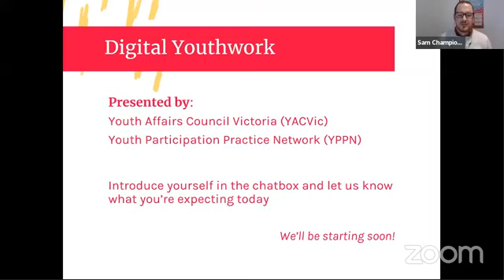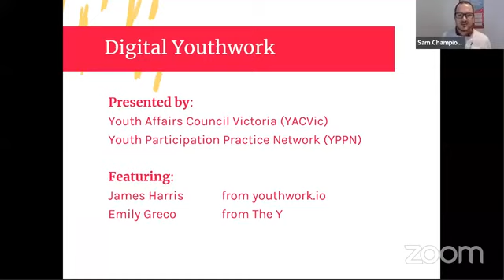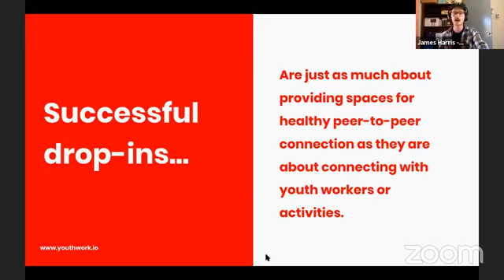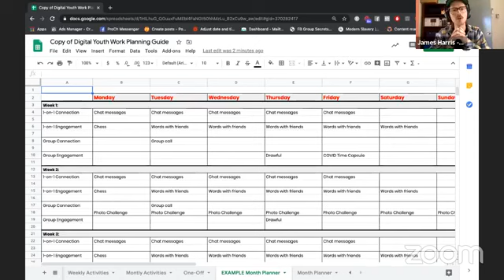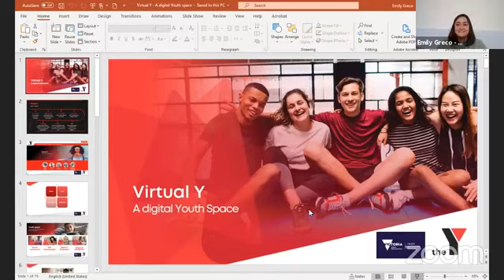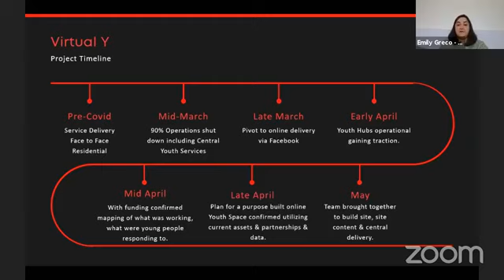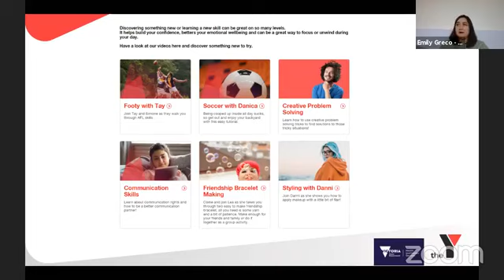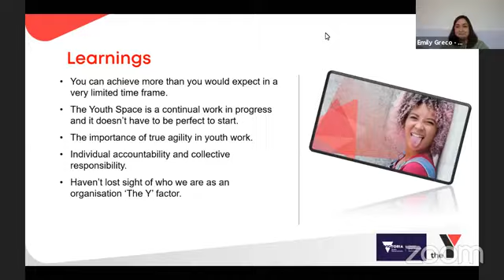Digital Youth Work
What is Digital Youth Work and why is it a critical skill needed for the youth sector? Join us live for this webinar to upskill yourself to navigate the online space for youth workers with James from YouthWork.io and Emily from YMCA Victoria!

This is the fifth of a series of webinars that YACVic as the peak body for young people and youth sector, will be running over the coming months during the COVID-19 pandemic.

Find out more and become a YACVic member: yacvic.org.au